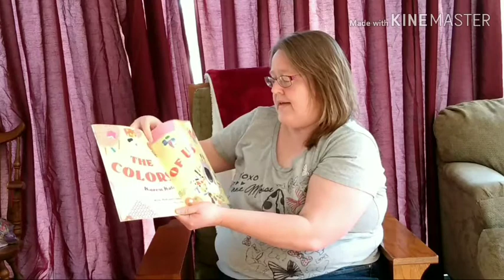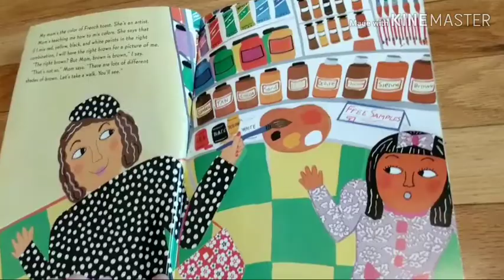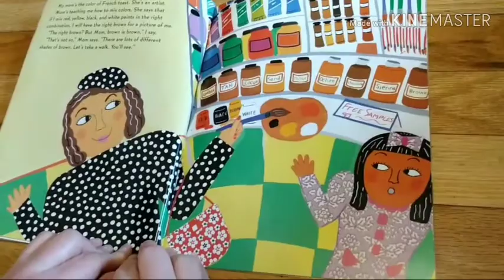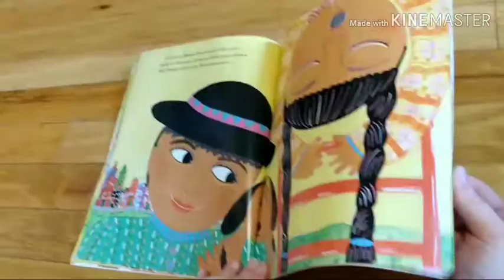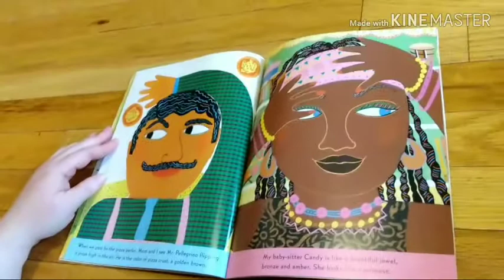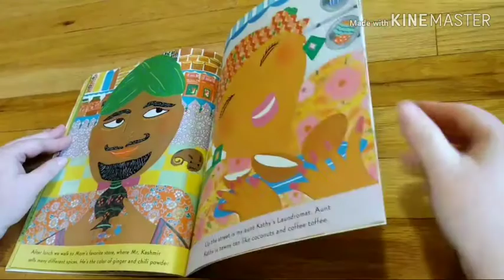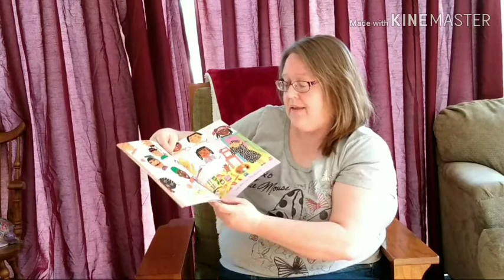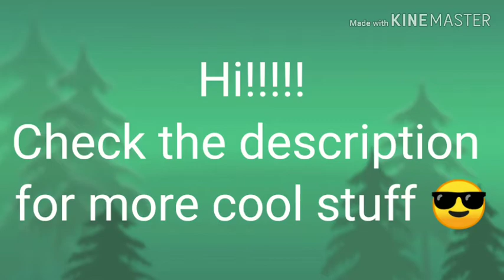Storytime: Colors of Us |DAY SIXTEEN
Storytime with Mrs Christine: Colors of Us by  Karen Katz

Due to recent events we thought it would be fun to share stories and fun ideas you can do with your family♥️ We're having a ton of fun with this and we hope you do too. Special thanks to my tech crew, my husband and daughter!